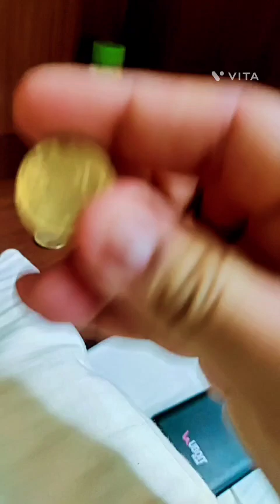daily vlog part 25 dubai 1m chef cheflife dailyvlog familyvlog @Motovloggerjannustunts